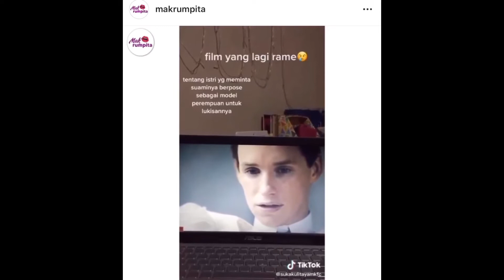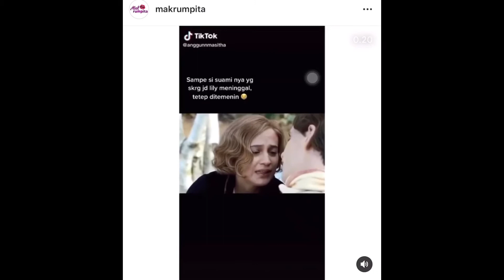The Danish Girl Sub Indo || Cuplikan